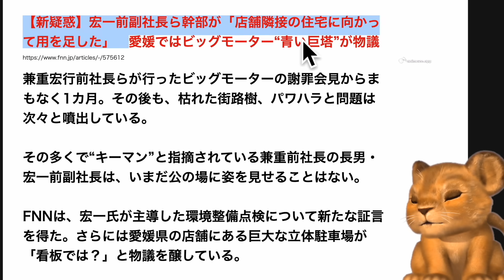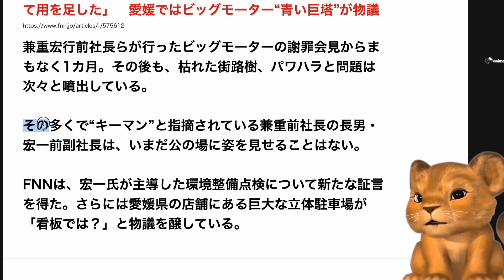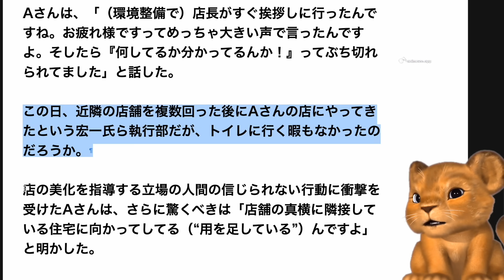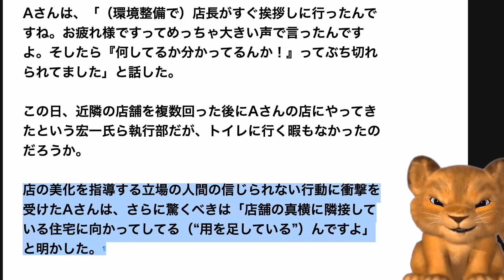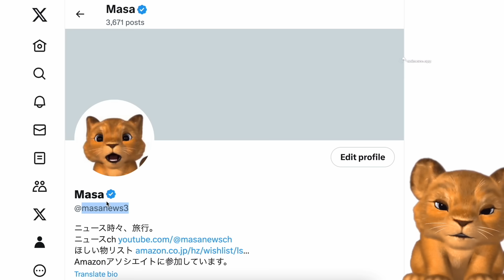ビッグモーター、兼重宏一、立ちション事件！他人の住宅に用を足すwww【Masaニュース雑談】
▼ビッグモーター愛用の除草剤

▼Amazonリンク
皆様のご負担はございませんので、Amazonでお買い物をされる際にご利用頂けますと嬉しいです